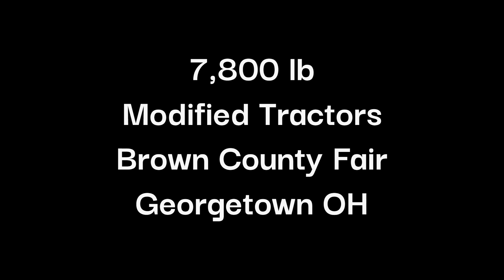Tractor Pulling 7800# Modified Tractors Brown County Fair Georgetown OH 2023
7800# Modified Tractors Brown County Fair Georgetown OH 2023